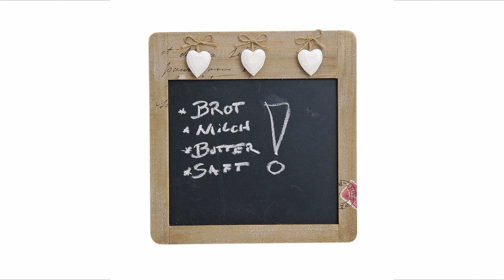Findet schöne Geschenke für Eure Liebsten | oder zum selbst-behalten.. ;-)